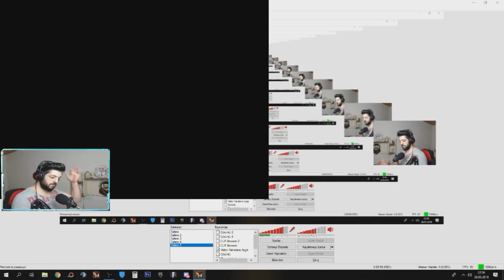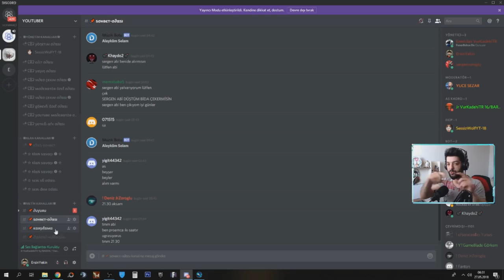WOLFTEAM IN EN BÜYÜK KURTLARINA EN KÜÇÜK KURTLAR İLE DALDIK !! KÜÇÜK ENİŞTE ŞOVV